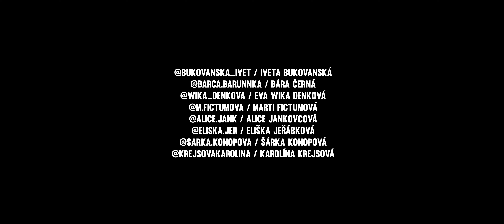Fall On Me choreography by Eva Denková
camera: Vojtěch MoBy Gibrfied
Dancers: Team Legacy Dance Community

Kéž máme každý to štěstí mít po svém boku někoho, kdo je nám oporou a je zde pro nás stejně jako my jsme tady vždy pro něj .
.. posíláme Vám lásku skrze tanec a snad i něco víc...

Moc děkuji mému milovanému HVK:
Choreography: Eva Denková
🎵 @andreabocelliofficial @matteobocelli "Fall On Me"
📸: Martin Kohel

Velké poděkování patří Galerii u Bílého jednorožce Klatovy / Kostel sv. Vavřince Klatovy. Bylo nám ctí tančit  těchto krásných prostorách. Vážíme si spolupráce s Vámi.